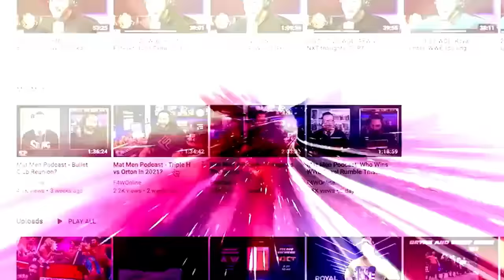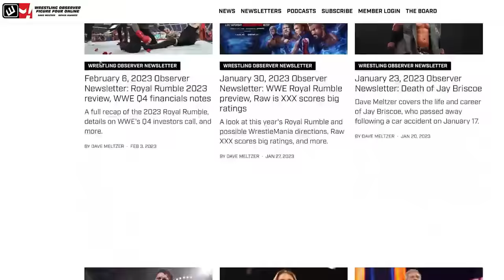Sammy Guevara returns....to ROH | Wrestling Observer Live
Bryan Alvarez and Mike Sempervive discuss Sammy Guevara's return to AEW.